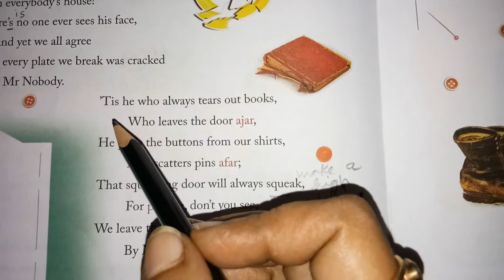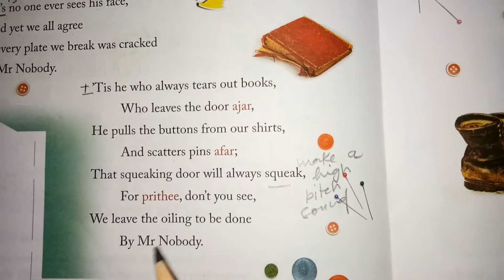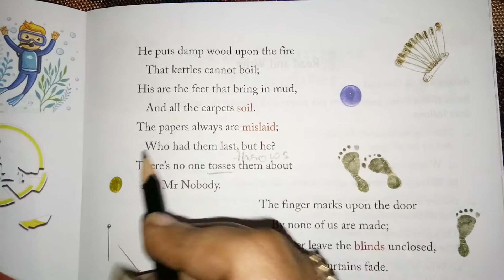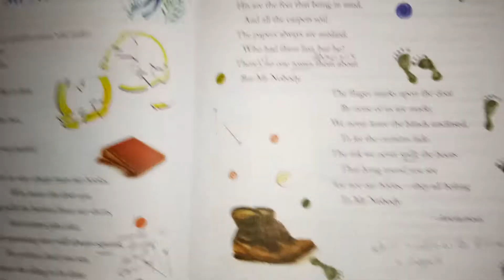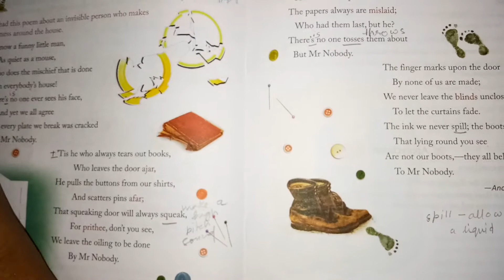Class 3 L 6 Mr Nobody Poem Module 3